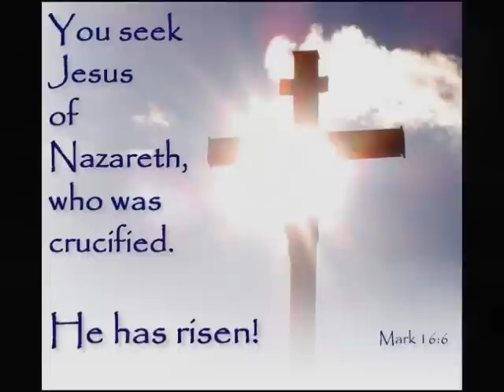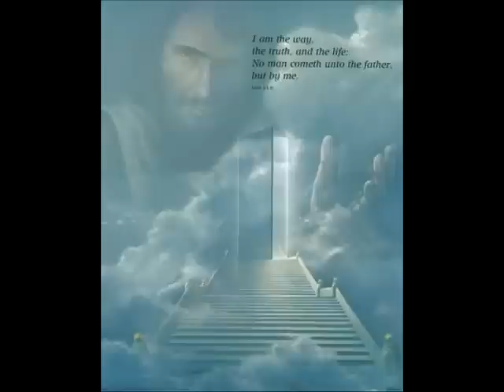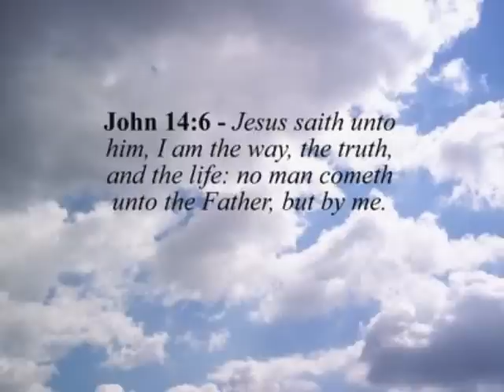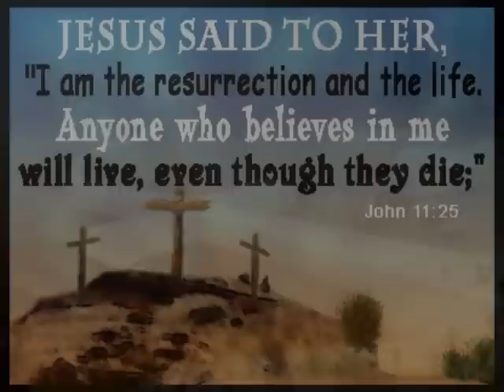Uskrsnu Isus doista